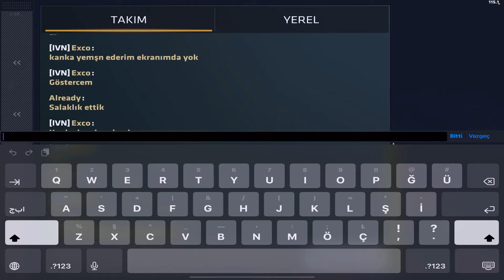Critical Ops Pro League vs Atrocity FULL Tournament